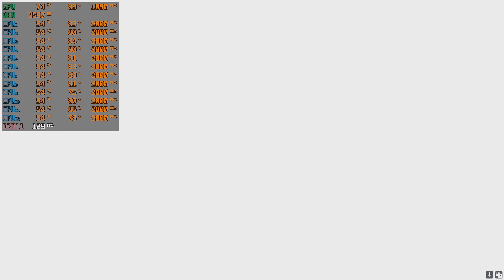Test Fornite | 1660 Super Gygabyte | Ryzen 5 2600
Equipo utilizado:

Placa-Madre Gigabyte GA-A320M-S2 v2, AMD AM4, mATX, DDR4
Western Digital SSD WDS240G2G0B 240GB M.2 2280 SATA 6Gb s
Hitachi HUA723020ALA641 2tb
Memoria Corsair CMK16GX4M2B3200C16
Procesador AMD Ryzen 5 2600
Fuente GameFactor 400w 80plus
Gygabyte GeForce GTX 1660 Super OC 6G
¿Buscas recomendaciones, ayuda o consejos?